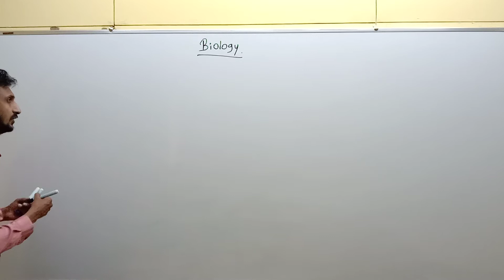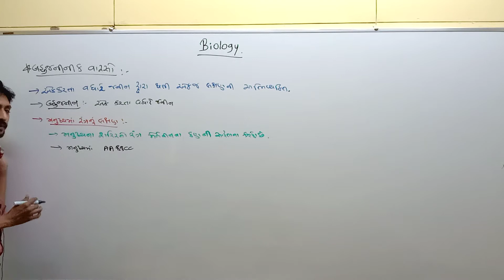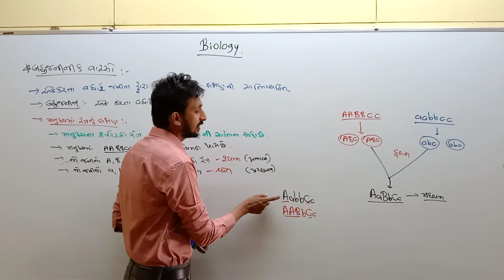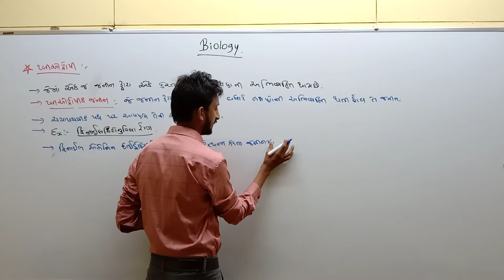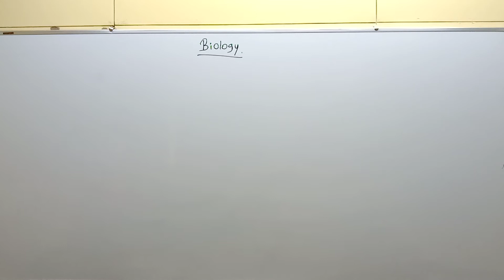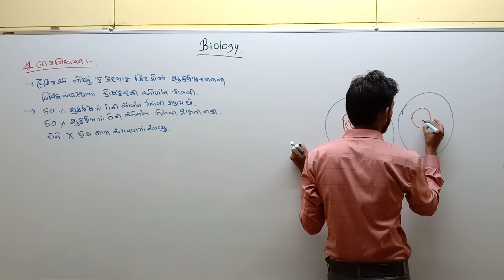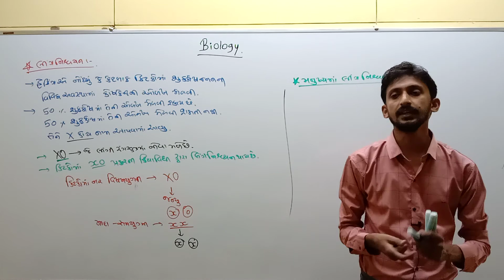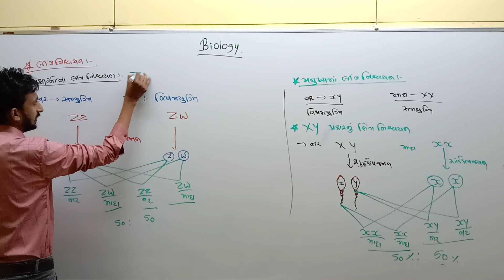L-9 Std-12 Biology Ch-5 Principles of Inheritance and Variation - Ahir Kanya Vidhyalay Dhrol